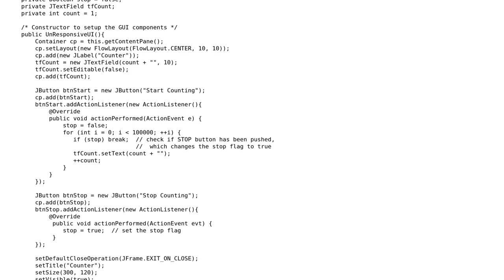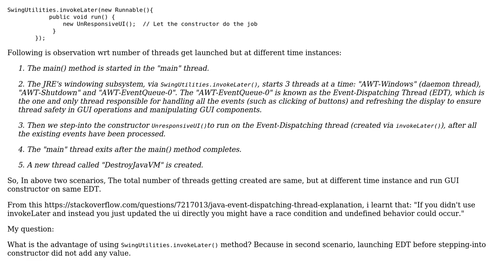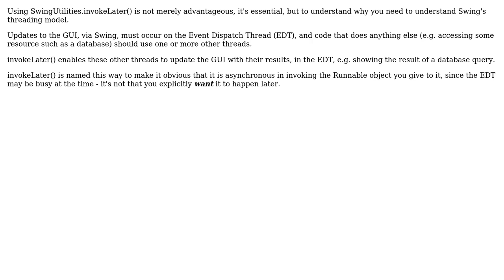Software Engineering: What is the advantage of 'SwingUtilities.invokeLater()' method?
With thanks & praise to God, and with thanks to the many people who have made this project possible! You are responsible for your own actions.